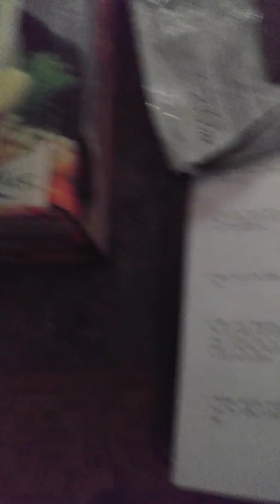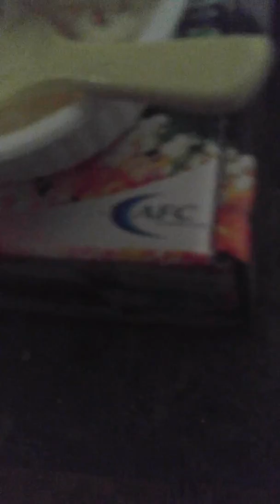Tried making sushi by book instructions